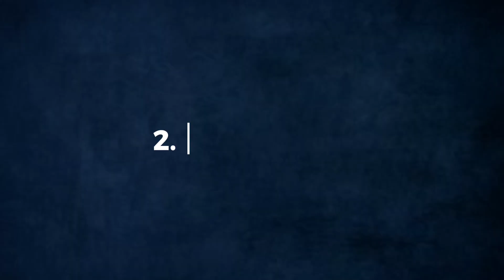If I had to build my dream physique in 2024, I'd do this...